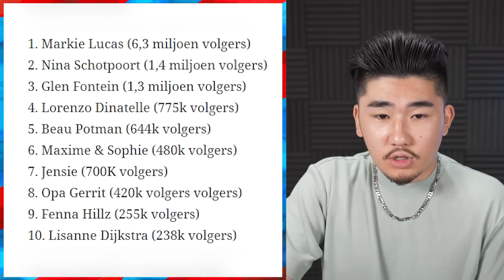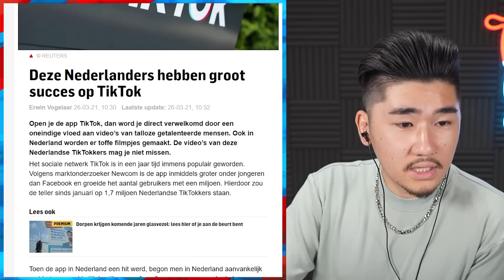IK WORD DE GROOTSTE TIKTOKKER VAN NEDERLAND 😤